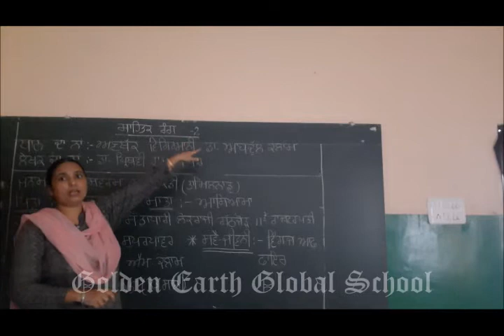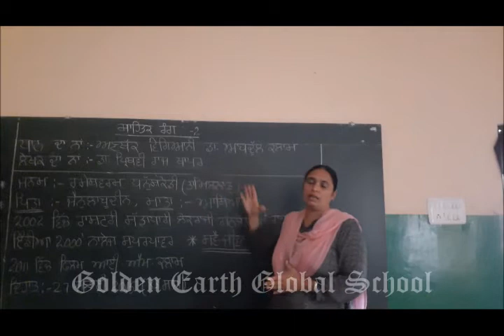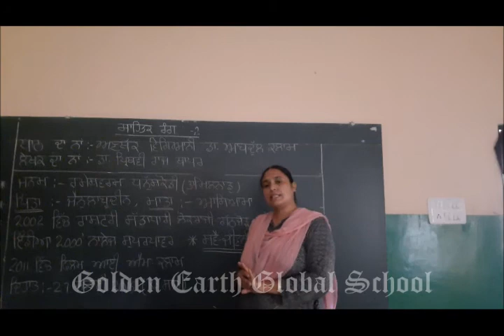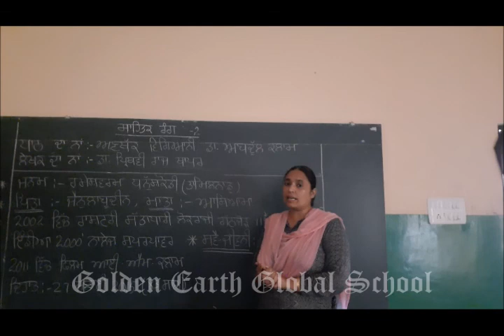Grade 10 | Punjabi | Dr. Abdul Kalam | Golden Earth Global School, Sangrur